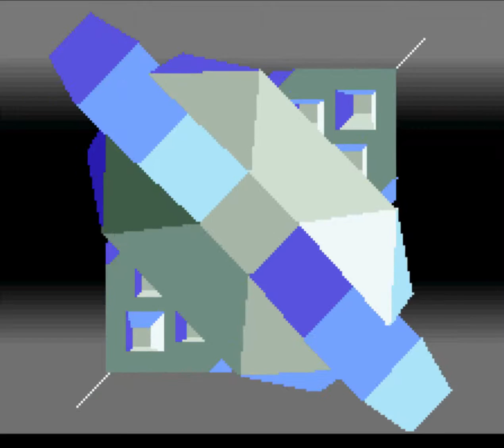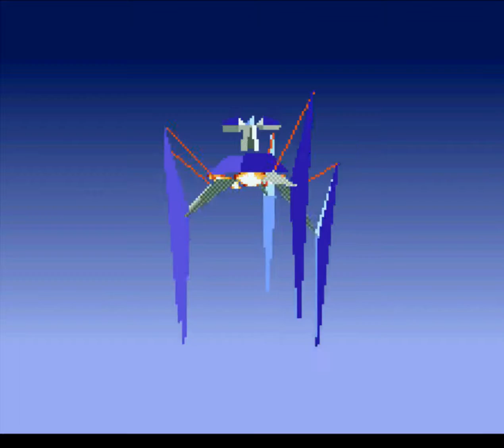Star Fox (SNES) Full Playthrough Without Commentary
This is my uncut capture card footage from the Star Fox Review I made for the first path of the game. I thought I'd have the clean version up in the event someone just wanted to see the game by itself. Thank you for checking out this video and supporting my channel.